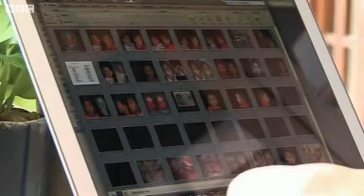US Chemical Weapons - Agent Orange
US Military saturated Vietnam with highly dangerous chemicals, one of their herbicides is call Agent Orange.
150,000 child birth defects link to dioxines in Agent Orange
US Government refuses responsibility, but paid out millions to affected American soldiers who handled Agent Orange.